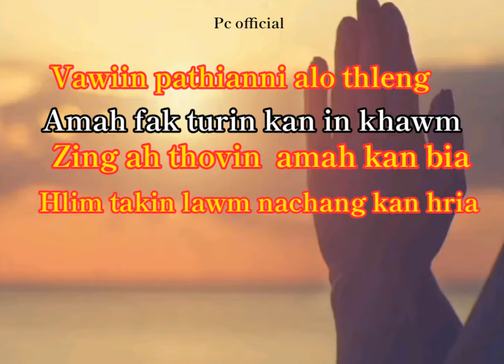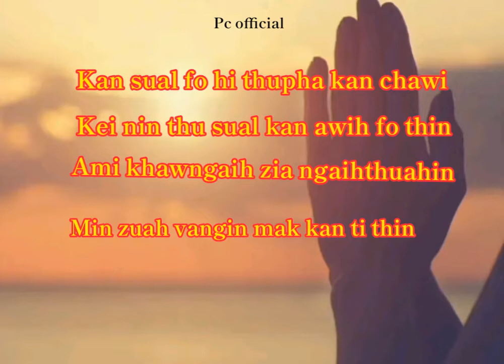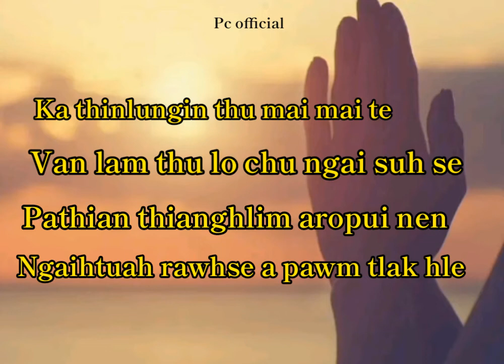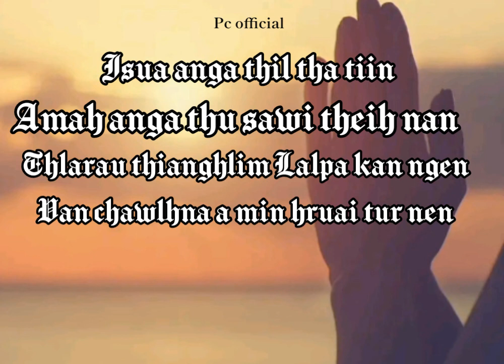Vawiin pathianni alo thleng Track lyrics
pc pycee